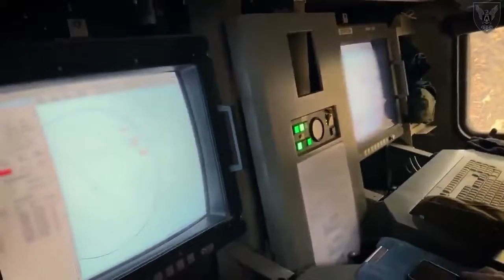British trained the Ukrainian crew and delivered MAMBA (counter-battery systems) 11.10.2022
Daily history of the war in Ukraine